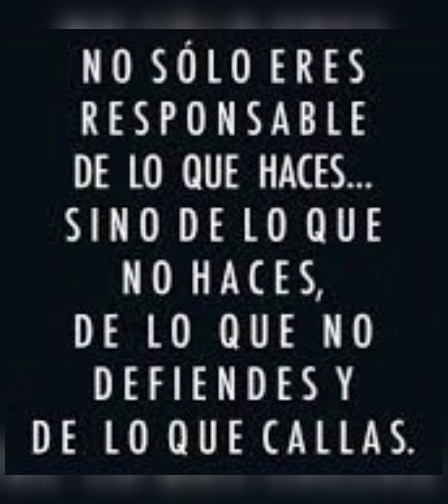EL MALTRATO ANIMAL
Video elaborado en el curso de Ecosistema Digital de Zegel Ipae

HURTADO MONTENEGRO / FABRIZIO STEFANO
MUNDACA CHICLAYO / KAREM LIZ
PRADA VALLEJOS / ANA LUCIA
SANTISTEBAN DAVILA / TIRSA BERENICE
ZELADA ROJAS / EMANUEL